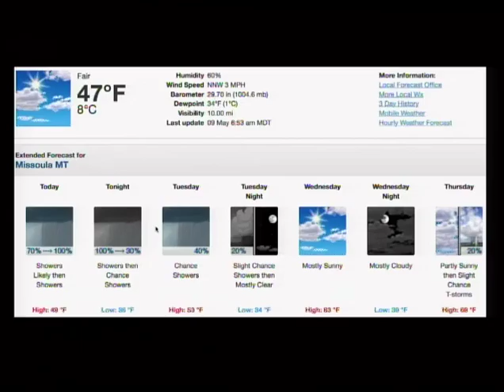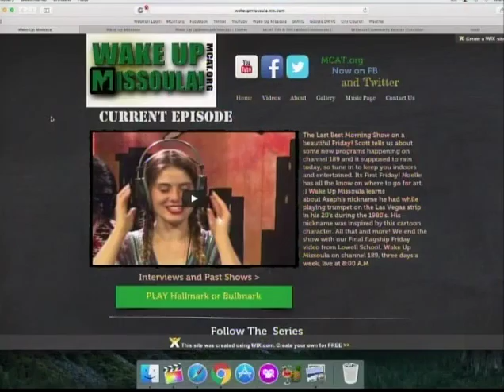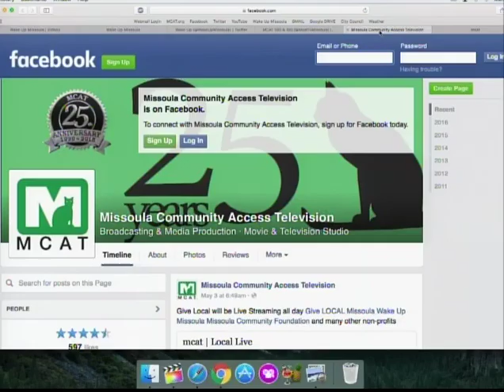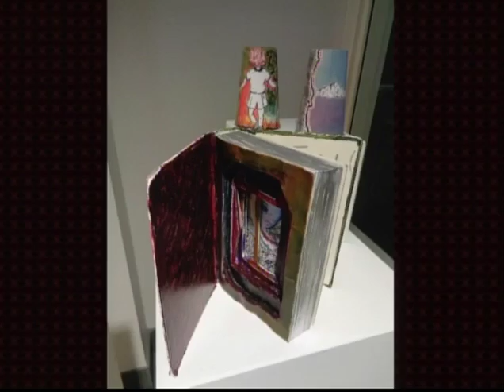Wake Up Missoula 5-09-2016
The Last Best Morning Show for your Monday morning. Hey Hey Hey! Wake Up Missoula is brand new! We start off with some weather and take a look at whats in store for us this week. Its going to rain for the next few days but thankfully Noelle has some fun events to keep you indoors. We show videos from our Saturday drop-in, GUTS and MCAT new programming. As always our lovely pianist has his Musical Notes section. Tune in to find out who his guest is for today. Check us out on channel 189 at 8:00 A.M  and again at 2:00 P.M., Monday, Wednesday and Fridays or live stream us